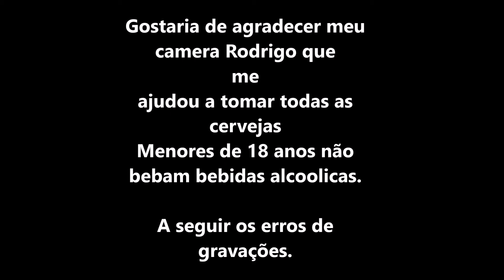Vamos provar cervejas !!!!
Oie pessoal.

Experimentei algumas cervejas da eisenbahn e dei minha humilde opinião sobre cada tipo.
Bora ver como fiquei no final do vídeo .